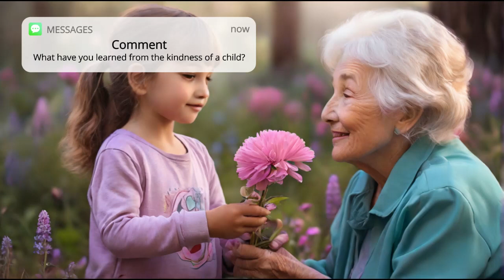Kindness Across Generations: Chill Lofi Beats for Productivity & Inspiration | 50-Minute Session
Experience the power of kindness across generations with our special lofi music video, honoring Random Acts of Kindness Day. Witness the heartwarming image of a child offering a flower to an elderly person, symbolizing compassion and connection. Set against the backdrop of our California-style lofi beats, this music is not only chill but also great for productivity, work, study, and motivation. At Techtonic Grooves, we believe in fostering a dynamic world where creativity flourishes with every beat. Dive into our cutting-edge soundscape blending technology and music, meticulously crafted to elevate your work, study, or relaxation sessions. Join us on a unique musical journey spanning from Silicon Valley to California's vibrant music scene. Whether you're coding or brainstorming, let Techtonic Grooves inspire success.